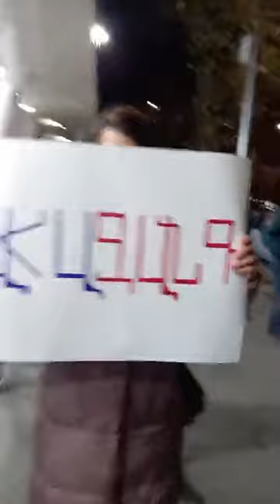Քաշքշուկ, բիրտ ուժի կիրառում. ոստիկանները բերման ենթարկեցին վրան տեղափոխողներին